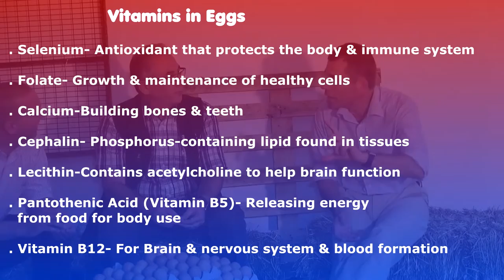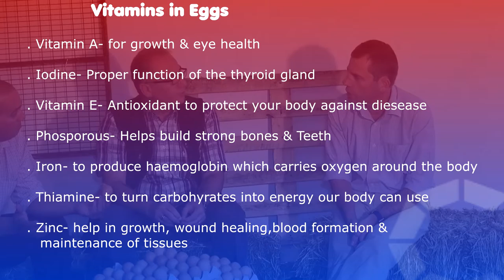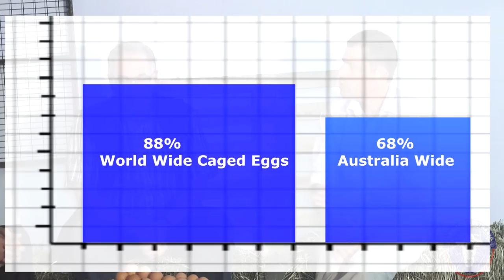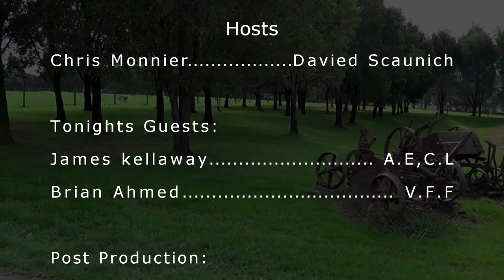Farm life Australia, The Truth about eggs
Farm Life Australia is a show dedicated to bringing the truth about farming to a fast growing population,  with so many consumers out there we thought its about time people got the real facts out there about where there food comes from, busting the myths and showing what really goes on behind the farm gate.